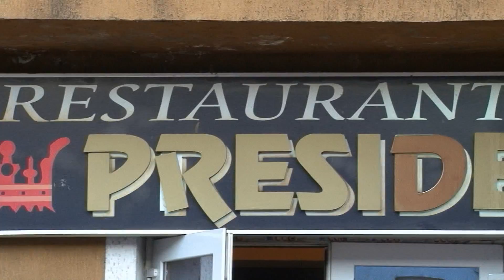Clip Botez Antonia Roberta Rovinari 13-04-2014 (Video: Claudiu / Record Studio)